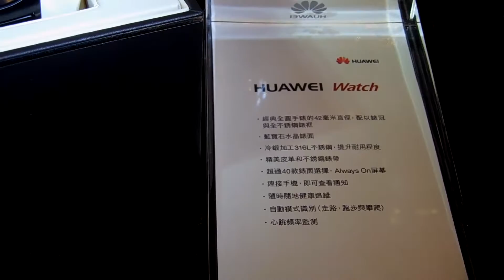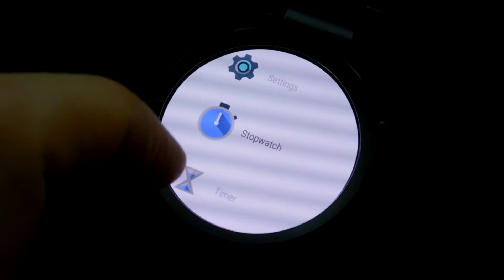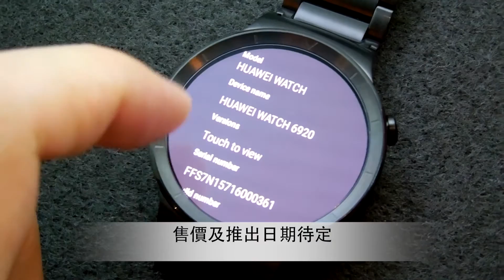Huawei Watch 現身香港發布會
今次 Huawei Mate S 發布會，同時亦都發布埋 Huawei Watch ，其實這隻錶好早之前已經展出，而外國亦都賣緊，至於香港，反而仲未有發售詳情同價錢，都幾令人失望。不過，作為新一代的 Android Wear ，最大賣點就是款式選擇夠多，至於外國賣 349 美元起（約 $2,722 起），香港又會賣幾多錢？